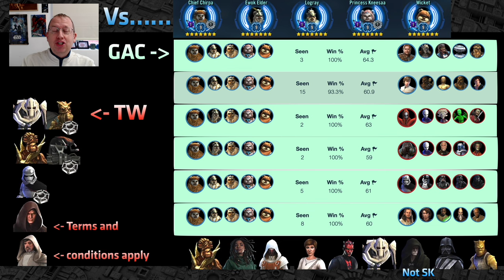Ewoks all Relic 9!! Mwhahaha - Chase the Fun, NOT the Meta - Ewoks vs LV, Jawas vs GL Leia - SWGOH